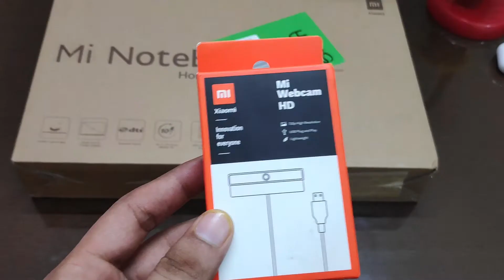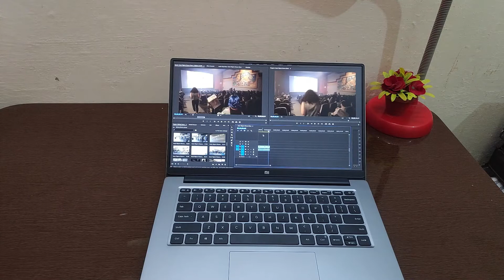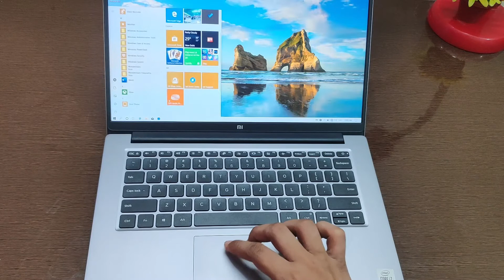🔥🔥Mi NoteBook 14 Horizon i7 Quick Unboxing | Best Laptop in 2020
🔥🔥Mi Notebook 14 Horizen i7 Quck Unboxing  | Best Laptop in 2020 |

The Xiaomi Mi NoteBook 14 Horizon Edition is the company's first laptop to be launched in India and it comes out the door swinging hard. The hardware in this machine allows it to deliver great in-class performance, while also giving 6 hours of battery life on moderate daily usage, a brilliant display for watching movies and getting work done. Where it loses points is with the keyboard which provides a very mushy typing experience,  a trackpad that has too much play and the fact that Xiaomi couldn't pack the webcam into the display, so it has to offer a separate unit, making it easy to lose or forget. Despite the shortcomings, the Mi NoteBook 14 Horizon Edition is definitely setting a new bar for the category.

If there’s something Xiaomi is good at, its shaking things up real hard in whatever segment it enters. They did this it’s smartphones across various budget and performance ranges and now, they’re finally entering the laptop space. The Mi NoteBook 14 falls at the intersection of mainstream and thing-and-light laptop categories, offering key features from both segments in one laptop. After using the laptop as my primary machine for a few days, here is our Xiaomi Mi NoteBook 14 Horizon Edition review.

Packing the latest from Intel in the form of their Comet Lake Core i7-10710U paired with 8GB DDDR4 memory (soldered, non-upgradeable), a fast 512GB NVMe drive and the Nvidia GeForce MX 350, the Mi NoteBook 14 Horizon Edition really gets the hardware very right. Do note that this is the top-end variant and costs Rs 59,999.

Benchmarking the machine reveals impressive performance. We start off with PCMark 10 and its office-centric benchmark tools, followed by disk speed measurement and of course, the performance of the new Nvidia GeForce MX350. The charts for some of our benchmarks are shown below.